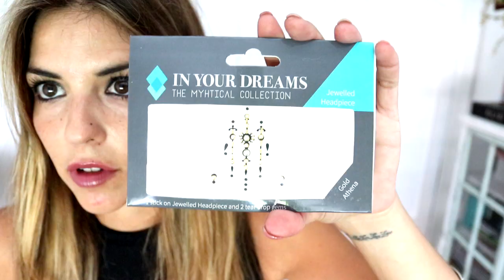SUPER MEGA HAUL | IMPRESCINDIBLES VERANO | Trendy Taste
LINKS AQUÍ!

¡HOLA MIS CHICOS! Hoy os traigo un SUPER MEGA HAUL DE VERANO en el que podréis encontrar todo tipo de cosas como: ropa, calzado, maquillaje, complementos, e incluso alguna que otra sorpresilla! jiiji

Cualquier duda que tengáis dejádmela en los comentarios!
Si os ha gustado no dudéis en darle a like!

Espero que os guste mucho y... ¡hasta el lunes que viene!

UN BESAZO!!

XXX,

Natt

LINKS

MAQUILLAJE

PELO

PIEL

COMPLEMENTOS

ACCESORIOS VARIOS

GAFAS DE SOL

ZAPATOS

Alpargatas Gioseppo

ROPA